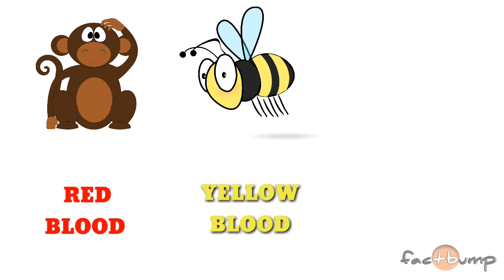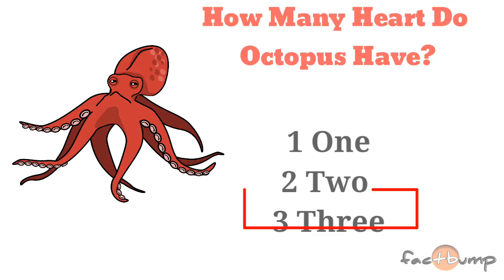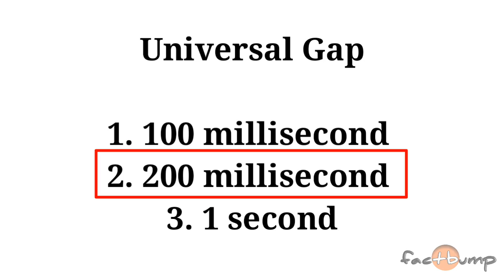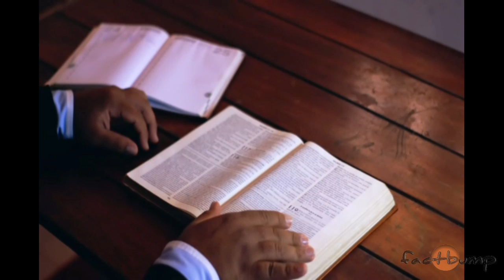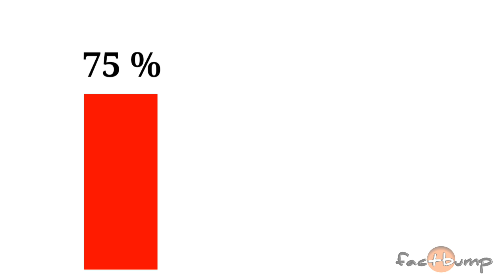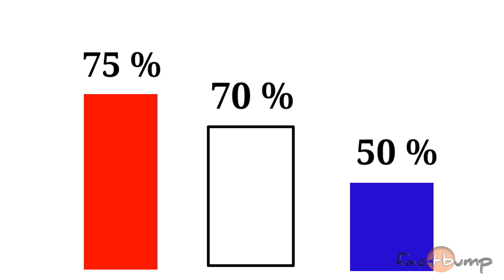15 Random Facts You Didn't Know | Random Facts Part 1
15 Random Facts You Didn't Know | Random Facts Part 1

There are just many kinds of things that get you thinking. In this random fact series we include 15 interesting facts about everything.

Did you know that if you extract all of the gold of our lovely little planet you can cover all of the land in a layer of gold up to your knees! This is one of the many mind blowing facts that you didn't hear yet. So lets see them curious facts..

OVERVIEW:

   Sometimes there is no best way to start a conversation wit a random facts. Maybe its about colour of blood or its a bit of trivia about nature. No matter what type of facts its always make you fancy and interesting person.

Nature facts
Human body facts
National flags
Coca-Cola
The great pyramid
Microsoft quietest room
National animal
& many more ...

Follow Fact Bump on Instagram, facebook & Twitter